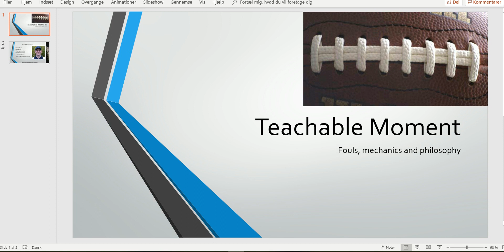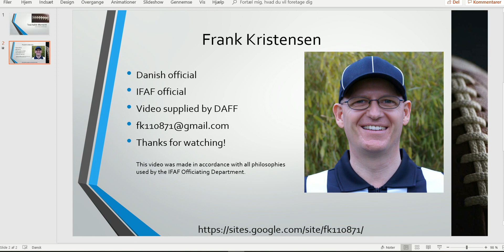KCI TM 048 18